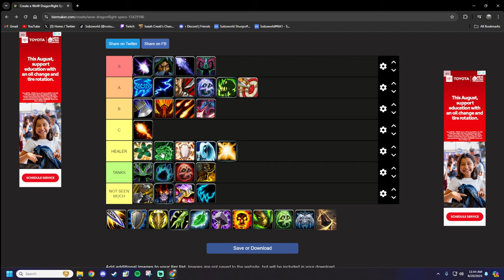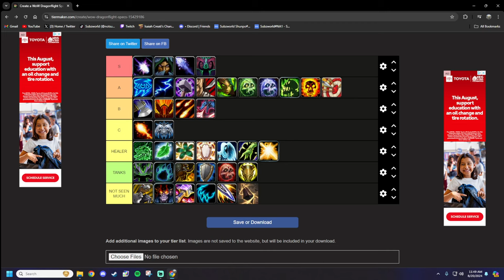SOLO RBG TIER LIST TO SOLO CARRY